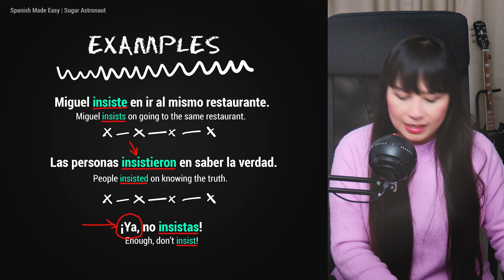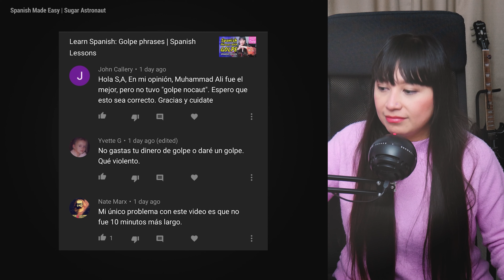Learn Spanish: Insistir | Spanish Word of the Day #324 [Spanish Lessons]